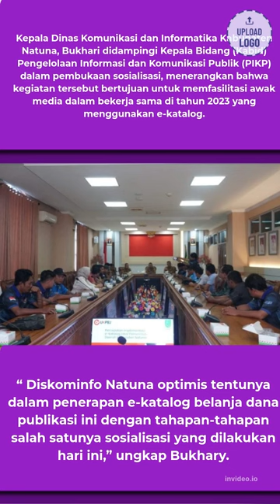Diskominfo Natuna Sosialisasikan e-Catalog Kepada Pers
Diskominfo Natuna Sosialisasikan e-Catalog Kepada Pers#natuna